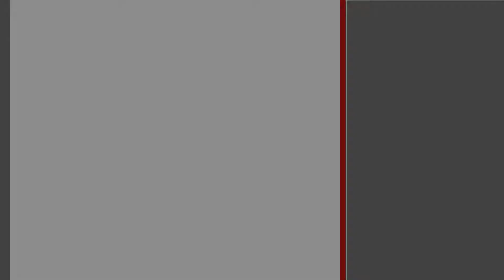3-комнатная квартира. Брест, ул. Рябиновая | АЛЬТЕРНАТИВА. Недвижимость Бреста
Пивень Надежда Алексеевна | Приходите к нам в офис – СОВЕТСКАЯ, 51 | БРЕСТ

Трехкомнатная квартира на втором этаже 6-этажного панельного дома 2005 года постройки в юго-западном микрорайоне. Установлены двухкамерные стеклопакеты, современный комплект межкомнатных дверей из экошпона, сделаны арки. Общая площадь 84,4 кв.м., жилая - 46,3 кв.м. В соответствии с планировкой в квартире три жилые комнаты, расположенные по одной стороне дома, самая просторная площадью 17,1 кв.м., кухня 8,7 кв.м., раздельный санузел, коридор. Две застекленные лоджии из кухни и спальной комнаты. Имеется большой подвал.

Квартира с хорошим ремонтом освобождена от мебели и предметов обихода, - жилье подготовлено к быстрому заселению. Выполнены натяжные многоуровневые потолки с интересной системой освещения – эффектная имитация неба, полы - паркетная доска и плитка (кухня), стены оклеены обоями. На кухне удобная встроенная столешница с полками и стеллажами, отделка стен выполнена в рустикальном стиле с использованием древесины. Санузел облицован современной керамической плиткой, заменены сантехнические трубы, сантехника, полотенцесушитель, чугунная ванна, предусмотрен подогрев пола. Проведена новая электропроводка, пассажирский лифт. Телефонизация, домофон. Во дворе организована парковка для автомобилей.

Звоните специалисту, чтобы организовать просмотр!